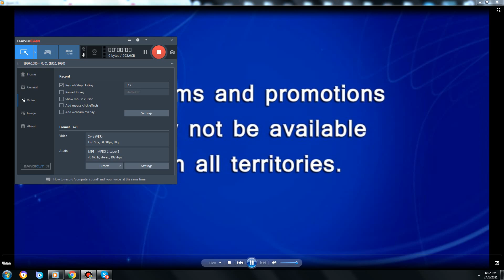DVD Menu Walkthrough #131 7/31/21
From my UAE Import DVD of Cinderella 2015 (PD according to the files is 6/8/15).